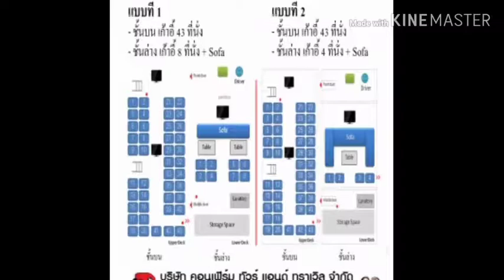เช่ารถที่ไหนดี? - เช่ารถโค้ชปรับอากาศ 50 ที่นั่ง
ใครที่กำลังมองหารถเช่าราคาถูก บริการดี ทางบริษัทคอนเฟิร์มทัวร์มีบริการเช่ารถที่ราคาแสนจะถูก พนักงานขับรถสุภาพ  ชำนาญเส้นทาง  รถโค้ชปรับอากาศขนาด 50 ที่นั่งของเราสามารถเลือกใช้รถได้ตามต้องการเลยค่ะไม่ว่าจะ
ส่งขาเดียว
วันเดียวไป - กลับ
ใช้รถทุกวัน
ไปส่ง - รับกลับ (วันกลางไม่ใช้รถ)  ก็ได้ค่ะ

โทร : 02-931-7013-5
Line : @confirmedtour